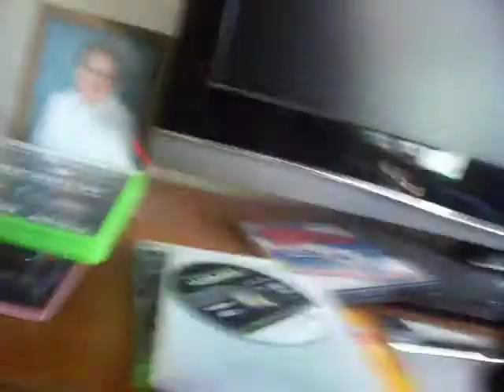lmao i loved the red rings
i got the red rings awhile back, and i loved em lmao not!